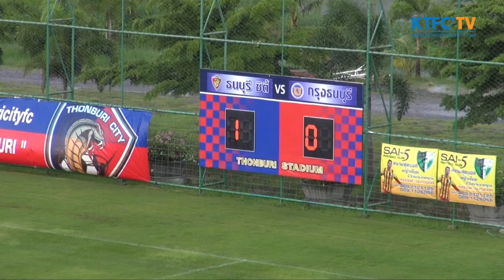KTFC SCORE [DIVISION 2 2014] THONBURI CITY 1-0 KRUNGTHONBURI FC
รายการ : KTFC SCORE

ฟุตบอล ลีกภูมิภาค ดิวิชั่น 2

วันเสาร์ที่ 6 กันยายน 2014 เวลา 16.00 น.

ณ สนาม ธนบุรี สเตเดี้ยม

ผลการแข่งขัน : ธนบุรี ซิตี้ 1-0 กรุงธนบุรี เอฟซี